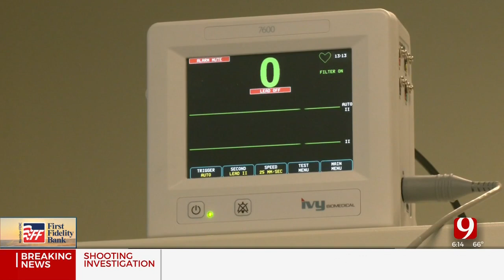Man With Diabetes Avoids Having Both Legs Amputated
Artery and vein blockage can lead to all sorts of health problems, even amputation.